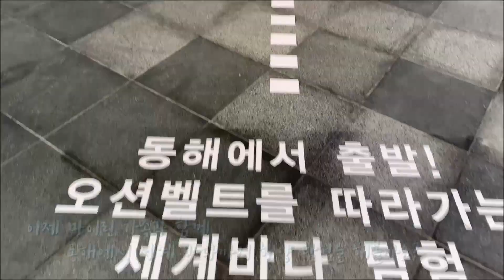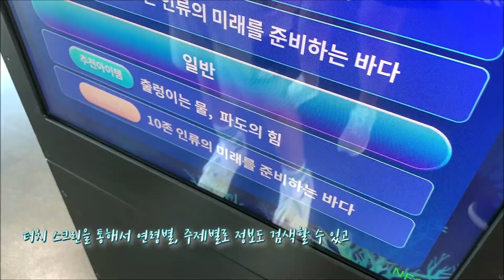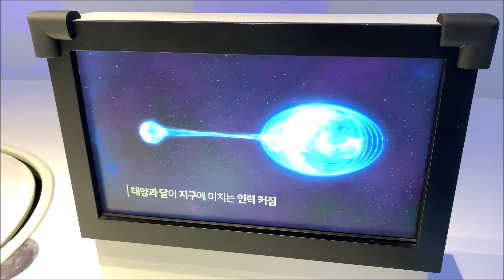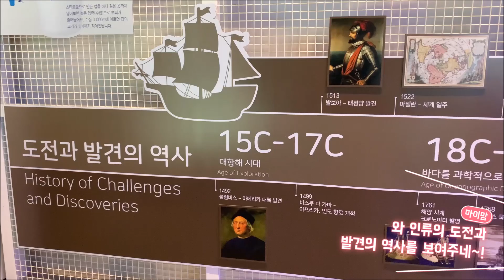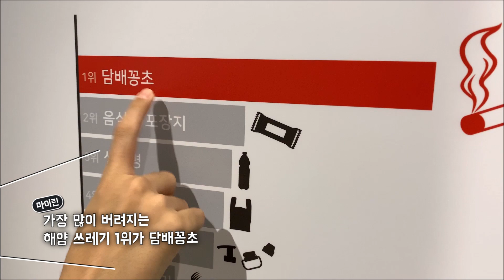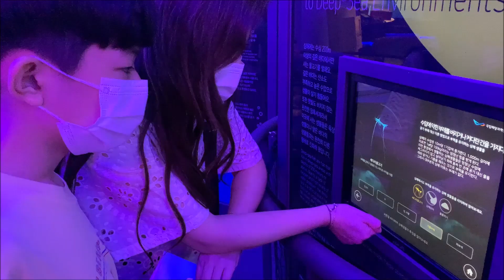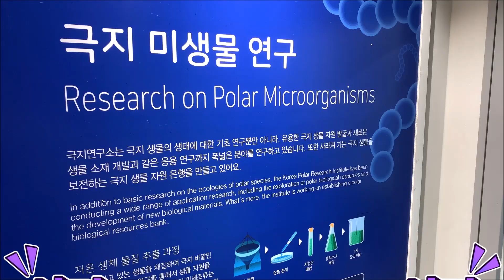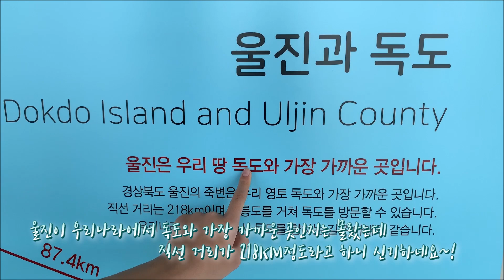마이린 국립해양과학관에 놀러갔어요 ♡ 멋진 바다도 보고, 신기하고 재미있는 체험에, 영화까지 보고 ... 즐거운 가족 주말 나들이 | 경북 울진 | 마이린 TV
주말을 맞아 마이린 가족이
국내 최초, 국내 유일한
국립해양과학관에 다녀왔어요

정말 신기하고 재미있는 다양한 교육 체험을 통해
바다에 대해 깊이 이해를 할 수 있었어요.
엄마 아빠도 재밌어하시더라구요

그리고 바다로 이어진 아주 멋진 스카이워크,
멋진 바다와 바닷속 풍경을
가까이서 볼 수 있는
해중 해상 전망대가 아주 인상적이었어요
엄마 아빠가 엄청 좋아하셨어요 ♡♡♡

여러분도 경북 울진에 있는
국립해양과학관에 한번 가보시면 좋을 듯 해요
바다에 대한 다양한 학습을 할 수 있는
좋은 교육 공간이네요 추천드립니다.

◇ 본 영상은 국립해양과학관의 제작 지원을 받아 제작되었습니다.